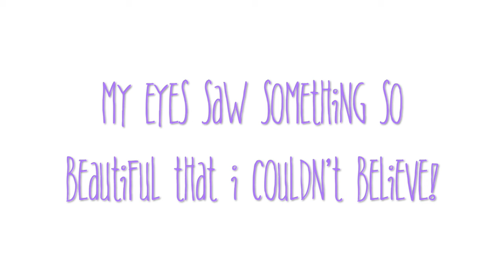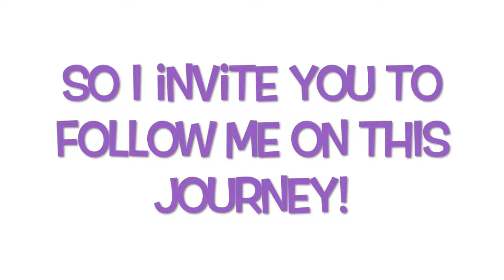I’M PREGNANT! Finding out I’m pregnant + miscarriage scare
I'm 19 and pregnant with my first baby. I'm moving back home for my pregnancy and birth. This is all super new to me so I invite you to join me on this new journey! I am not an expert on pregnancy and babies but I plan to learn throughout this journey, so come and join me! :)

XOXO

-KIM